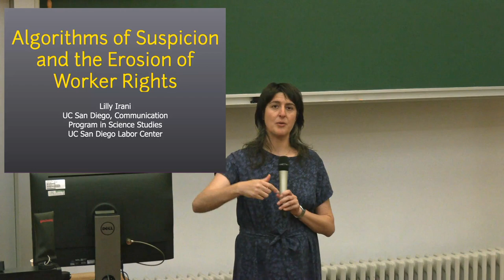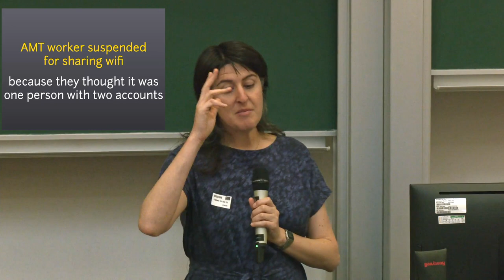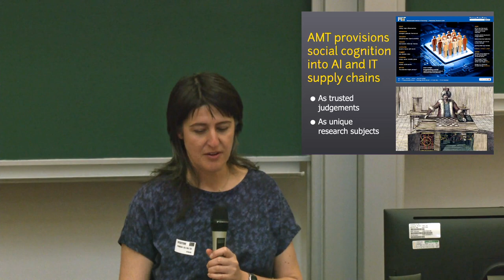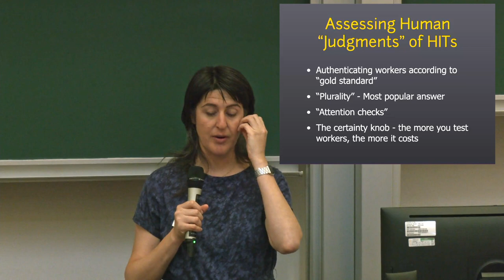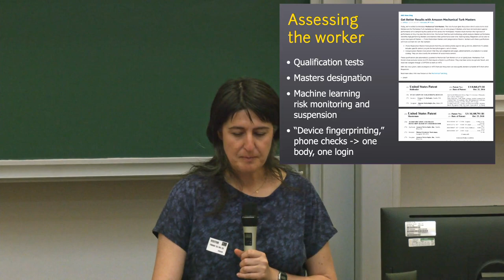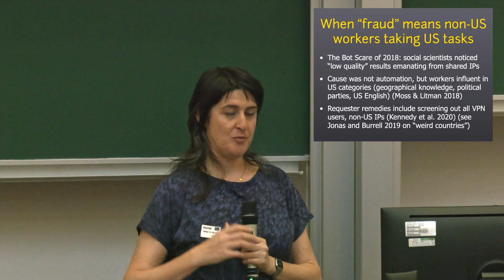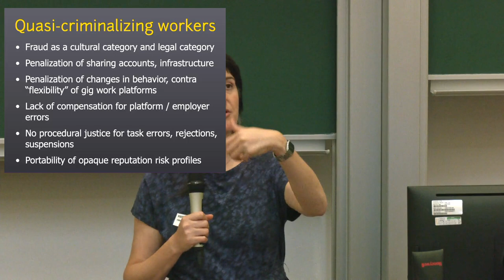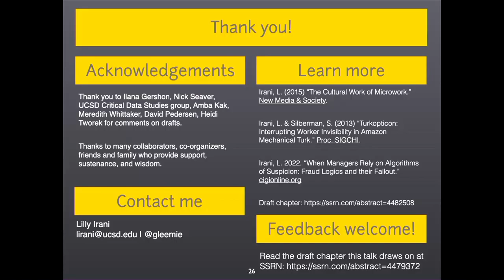Algorithms of Suspicion by Lilly Irani - Centre for Digital Culture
Algorithms of Suspicion: the Erosion of Worker Data Rights - 23 June 2023

This talk examines the assemblage of policies, practices, and algorithms of suspicion that control workers’ access to wages and work on digital labor platforms. Irani shows how “fraud” acts as a quasi-legal category that legitimizes and protects platform operators’ unilateral decisions to fire workers. This case study begins with the problem of opaque account suspensions suffered by good faith workers on the platform Amazon Mechanical Turk. Through an investigation of patents, research papers, and industry documentation, the talk constructs a view of the models and assumptions Amazon deploys to guess the difference between good and bad workers. These algorithms and the opaque organizational routines that deploy them submit workers to automated surveillance, suspicion, and terminating action – managing workers at scale and at a distance. These practices may have discriminatory consequences, sometimes in ways recognized by legally recognized protected categories and sometimes not. Irani concludes by arguing that existing digital rights frameworks must be revised to give workers rights and protections against platforms’ algorithmic forms of management.

Lilly Irani is an Associate Professor of Communication & Science Studies at University of California, San Diego where she co-directs the Just Transitions Initiative. She is Faculty Director of UC San Diego's new Labor Center.